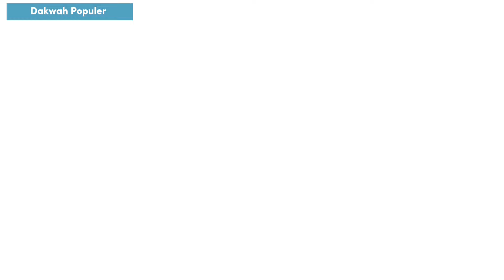LUAR BIASA..! HABIB INI MAMPU DATANGKAN KISWAH NABI HINGGA MINUM D*RAH RASULULLAH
habib inj perlihatkan kiswah nabi, apakah asli..
hingga ngapal berkah minum darh Rasulullah